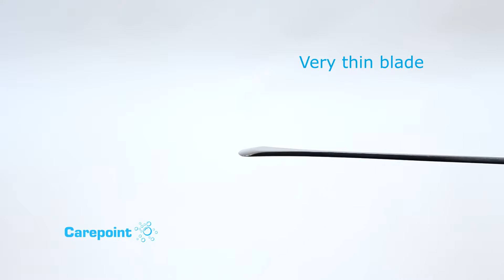355A Carepoint Whale Tail with Adjustable Handle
355A Carepoint Whale Tail with Adjustable Handle